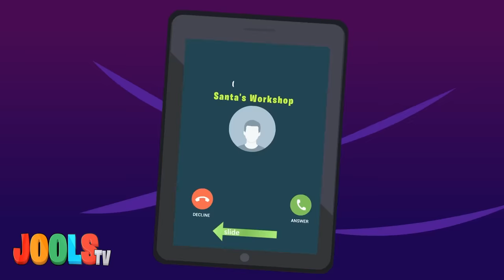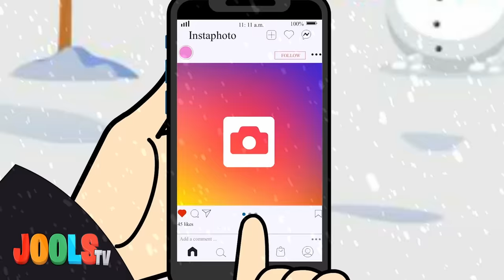ABC Song | Hip Hop Songs for Kids & Trapery Rhymes | 2 Hour Playlist - Jools Tv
Get up and dance with this fun playlist with hip hop remixes of the ABC song, I Love to Read, and more! It's a fun way for kids to learn by  @joolstv_ !

Jools TV Childrens Book Coming Soon! Sign up for VIP List 📚

Timestamps:

0:00:06 ABC Song
0:03:11 Brothers
0:04:00 The Letter A
0:06:47 Good Night
0:08:18 BINGO
0:11:14 Head Shoulders Knees & Toes
0:13:32 Color Song
0:16:34 The Potty Song
0:18:33 Mother Knows Best
0:21:24 Wheels on the Bus
0:24:10 The Letter B
0:26:57 Old Mcdonald
0:30:03 Big Bad Wolf
0:33:09 Tell The Truth
0:35:14 The Letter C
0:37:29 Good Morning
0:40:44 Christmas With You
0:43:41 Simon Says
0:47:20 Dream Big
0:50:41 The Letter D
0:53:29 Affirmations
0:56:04 I Love to Read
0:59:26 Hickory Dickory Dock
1:03:00 Christmas Time
1:05:44 Skidamarink
1:08:56 Adding Song
1:11:34 Jumping In The Bed
1:14:37 I Can
1:17:20 Jingle Bells
1:19:44 Birthday-Sing-A-Long
1:21:31 Days of the Week
1:24:03 Veggies
1:26:09 The Letter E
1:28:56 Continents
1:31:05 Count to Ten (In Spanish)
1:34:04 The Letter F
1:36:51 Wash Your Hands
1:39:11 Rain Rain
1:41:53 Farm Animals
1:44:55 Errands
1:47:21 The Letter G
1:50:08 Not So Different
1:53:14 Humpty Dumpty
1:55:37 Animal Fair
1:58:04 The Letter H
2:00:52 I Can’t Take A Nap
2:03:29 The Letter I
2:06:28 5 Little Ducks